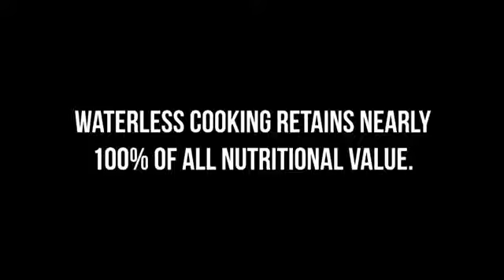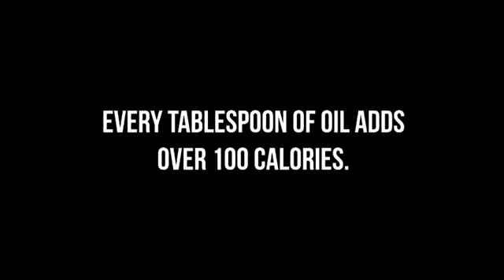TupperChef Inspire Cookware